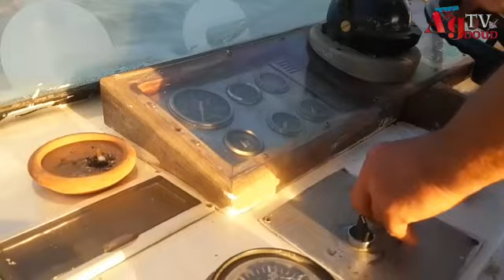جولة فنية باجمل خلجان العالم خليج اكادير